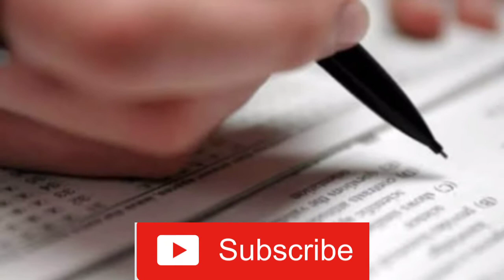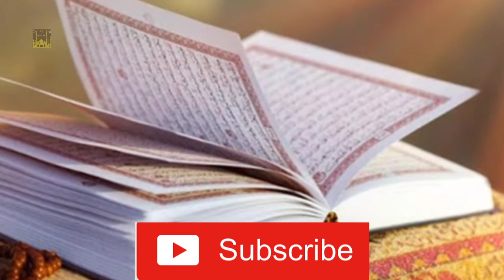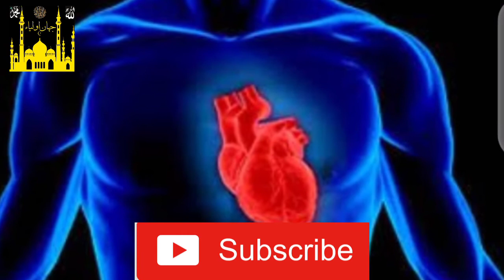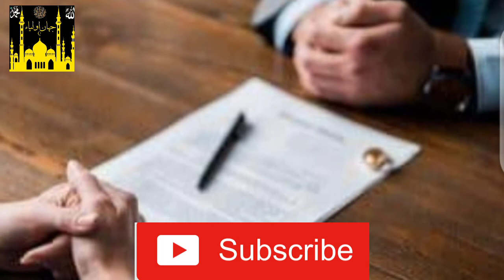38#|American Muslim| Truth story | jahaan e olia